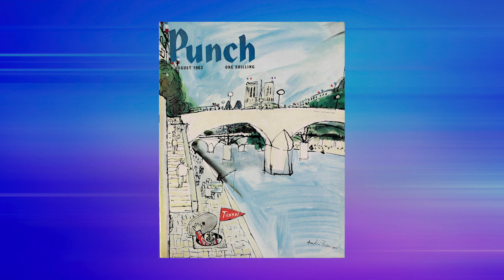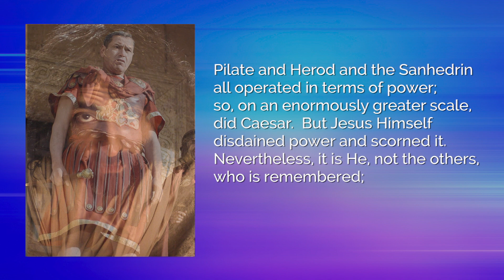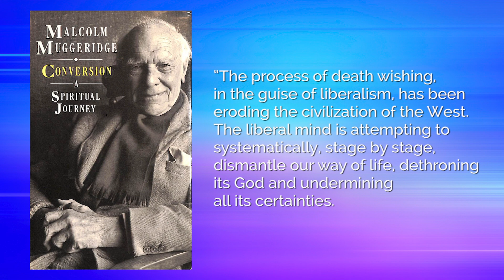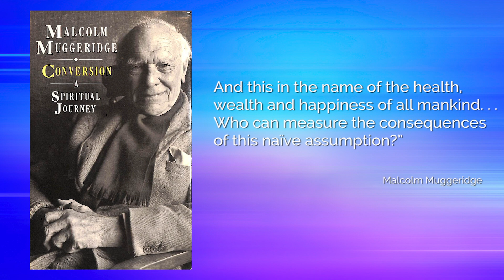Never Too Late | Malcolm Muggeridge: The British Communist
During his early years Malcolm Muggeridge, a young journalist born into a British family who had become dedicated Socialists, breathed in the air of Karl Marx’s teachings unquestioningly. When he was first dispatched to Moscow as a foreign correspondent, he expected to find the “Workers Paradise” of his father’s dreams. But while he was there, he began to see all the sordid sides of Stalin’s reign of terror and started to re-examine his naïve and idealistic communism. Join Pastor Doug Pratt as he tells the story of a formerly dedicated Communist who rejected the false utopianism of atheistic state rule, became a fierce, prominent advocate for the Kingdom of God, and worked tirelessly in the highest levels of British media to challenge the western world to wake up to its fascination with abandoning Christian virtues for man-made ones.